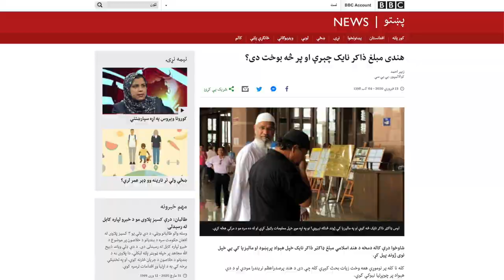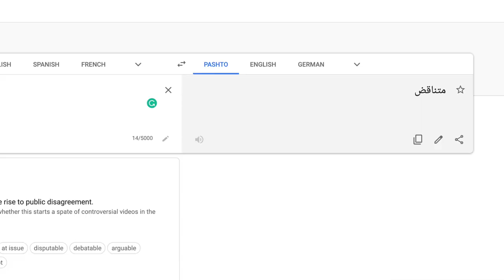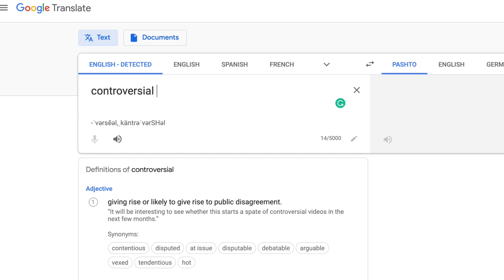Rahmatullah Nowruz response to BBC - زما دوستانه پیغام بی بی سی افغانستان ته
the news agency has lost their moral standards, they post anything and everything without checking the facts of the matter or looking into it if this particular news or post would benefit the community in any shape or form.
in this video, I have a message for them